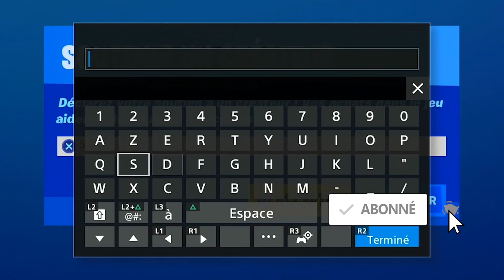INFLIGER DES DÉGÂTS AVEC LA VISION THERMIQUE ACTIVÉE EN TANT QUE PREDATOR FORTNITE, REVÊTEMENT FREE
▬▬▬▬▬▬▬ • BIENVENUE 😍 • ▬▬▬▬▬▬▬

▬▬▬▬▬▬▬ • PARTENAIRES 💪 • ▬▬▬▬▬▬▬

👉StealthGamer:
"SOISCOOLMEC"
"STRIKESOISCOOL"

TikTok "SoisCoolMecYTB"
👻Snapchat "soiscoolmec"

.▬▬▬▬▬▬▬ • TOP DON 💰 • ▬▬▬▬▬▬▬

▬▬▬▬▬▬▬ • MUSIQUE OUTRO 🎵 • ▬▬▬▬▬▬▬